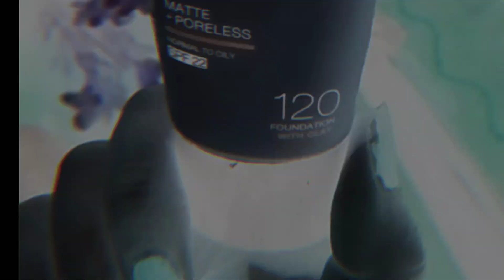mybelline foundation shedes reviewIshazoo glam style mybelline foundation# mybellinemakeup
mybelline foundation shedes reviewIshazoo glam style mybelline foundation# mybellinemakup

This is a detailed review video of Maybelline New York Fit Me foundation - Shade Warm Nude 120 and see if it's the best foundation for oily skin or not? I have done the following tests :

 Introduction
 Maybelline Fit Me Foundation Features
 Skin Texture before Foundation
 Maybelline Foundation application
Maybelline Fit Me Coverage Check
Natural Light Test
 Transferproof check
 Oily skin check
 Waterproof or Sweatproof Check
Cleasner Test

mybelline foundation shedes
fit me 120 foundation review